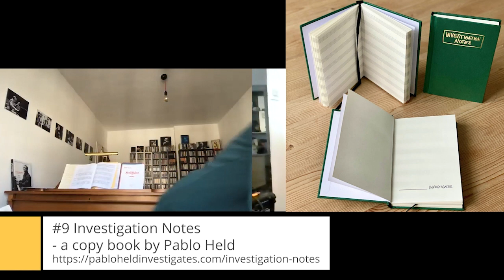Getting up and talking to PABLO HELD - JSC interview